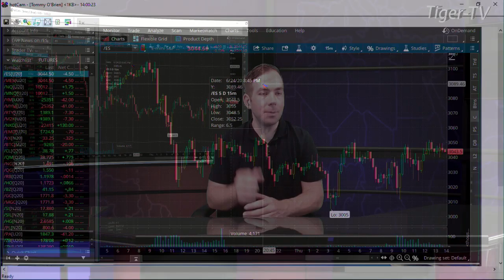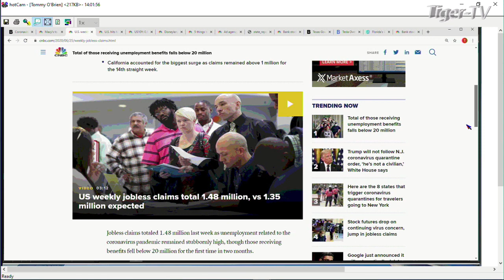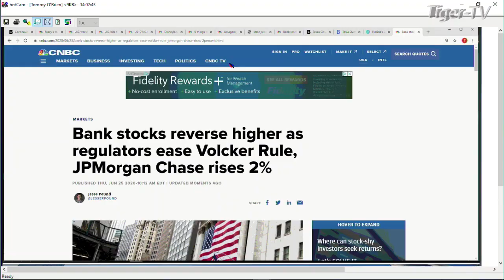June 25th, 2PM ET Market Update on TFNN - 2020